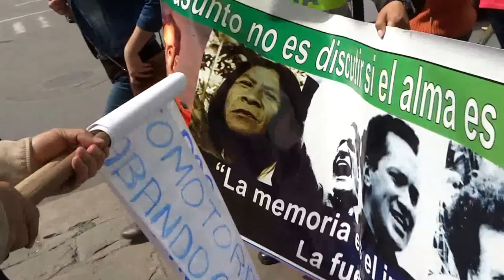TRABAJADORES DE PRESIDENCIA CON FUNCIONES PROSELITISTAS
En vez de garantizar seguridad al presidente de la República y acatamiento de la Constitución Nacional para que los ciudadanos puedan ejercer sus derechos, algunos funcionarios actúan como seguidores y líderes de la campaña proselitista de Juan Manuel Santos. Así queda demostrado en estas dos situaciones, en donde en primera instancia un miembro de Presidencia aborda a un manifestante y trata de decomisar el material con la excusa de que la pancarta está "en contra del jefe..." En la segunda situación, un miembro con carné de la Presidencia entrega publicidad política y coordina a los seguidores de la campaña del candidato sobre arengas a realizar; al ser abordado huyé del lugar... Imágenes tomadas en Funza, Cundinamarca, 12 de abril 2014.